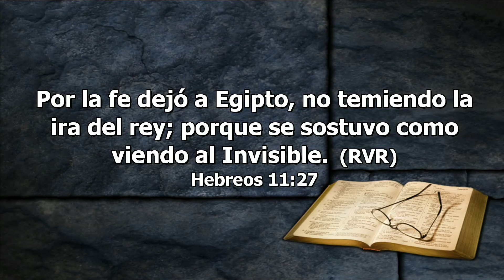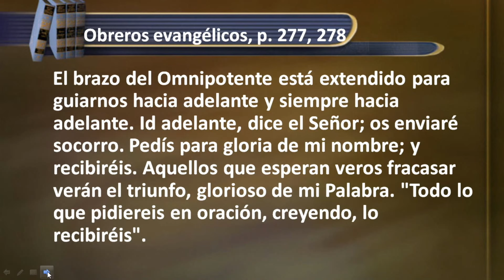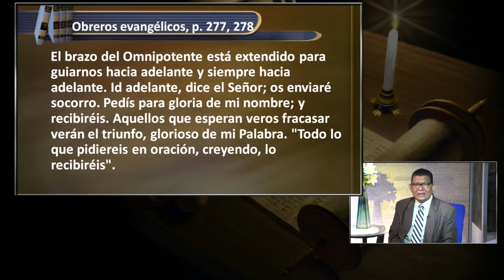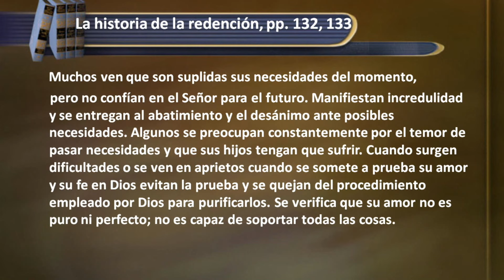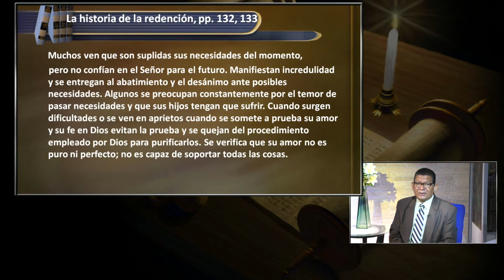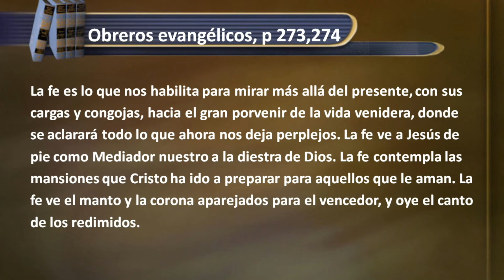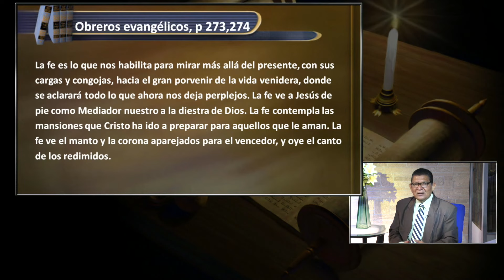Sábado, Agosto 13 - Viendo Al Invisible - La Iglesia En Estudio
Romanos 8:28-39; Juan 14:1-14; Efesios 1:18-23; Isaías 40:27-31.

Para memorizar
“Por la fe dejó a Egipto, no temiendo la ira del rey; porque se sostuvo como viendo al Invisible” (Heb. 11:27).

Pastor Victor Romero - Invitado: Pastor Jose Burroughs
En El Crisol Con Cristo / Leccion 8
3do trimestre / Julio - Septiembre 2022